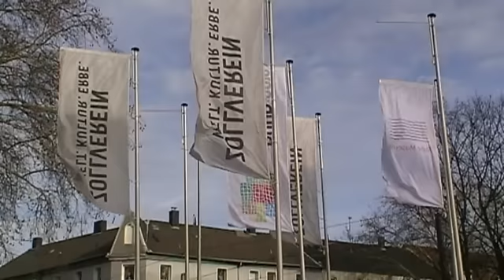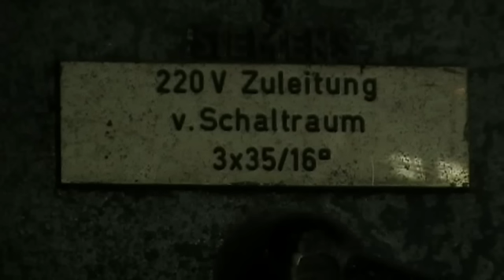Industriekultur pur: Zeche Zollverein Essen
Video-Collage über das UNESCO-Weltkulturerbe "Zeche Zollverein" in Essen (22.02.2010)